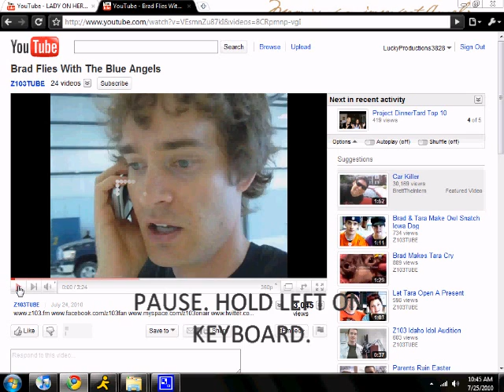How To Play Snake on YouTube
Pause, Hold Left on keyboard